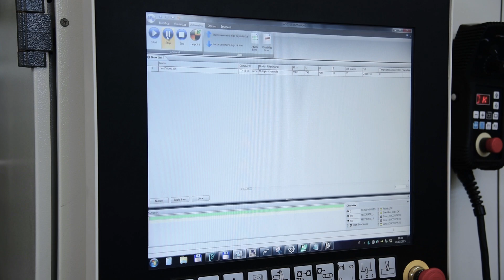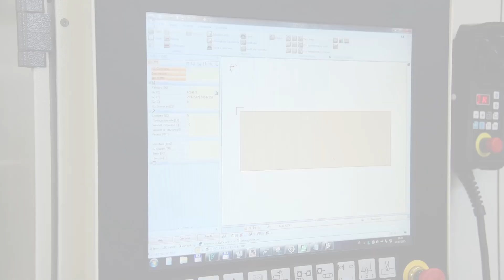Morbidelli Powerflex S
Automatic boring machine for furniture making